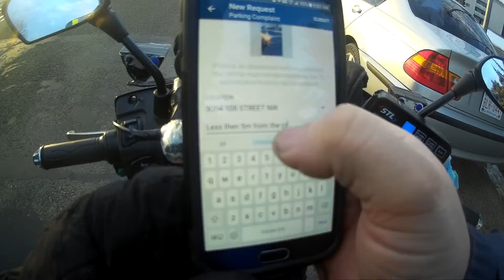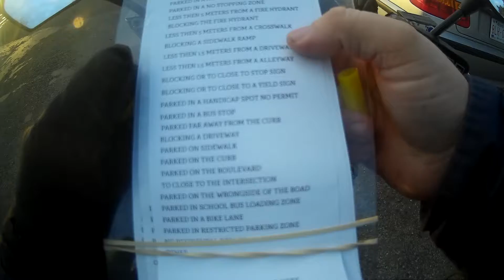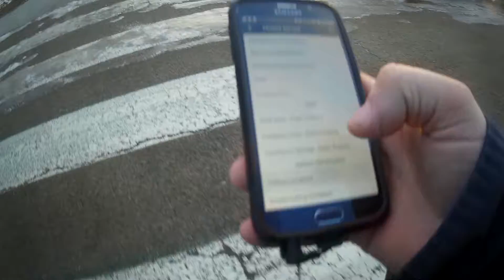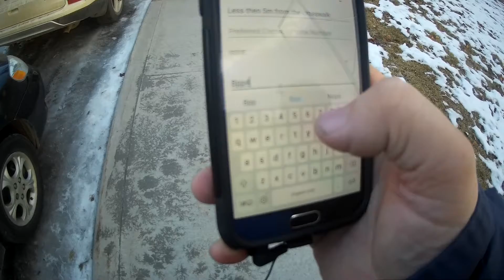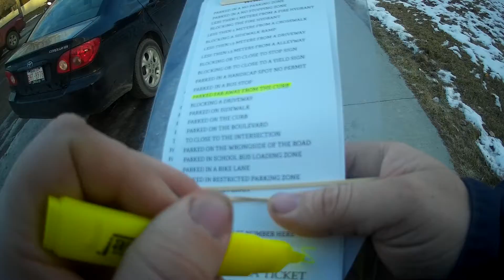PSYCHO ANGRY DRIVERS/PEOPLE SEASON 1 EPISODE 262 HELMET CAM